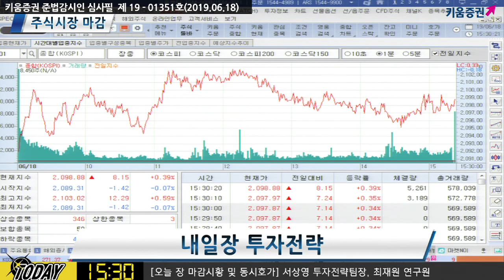​[주식] 서상영의 마감 투자전략 / 트럼프 재선 출정식 코앞! 내일 장 투자전략은? (19.06.18)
독일의 6 월 ZEW 경제전망지수 발표 예정
지난달 -2.1 보다 둔화된 -5.7로 발표 예상되며 ​ZEW경기 동향 지수 또한 전월(8.2) 보다 둔화된 6.0으로 전망
​여전히 독일 경제지표 부진은 유로화 약세 요인으로 작용할 수 있어 주목​
더불어 19일 오전 9시 트럼프 대선 출정식 주목!
특히 트럼프의 연설 전 미국 언론들의 보도 주목!
​미국과 중국을 비롯한 북한, 이란, 멕시코 등과의 외교정책에 대한 언급 프리뷰 내용에 따라 주식시장 변화 가능성 예상